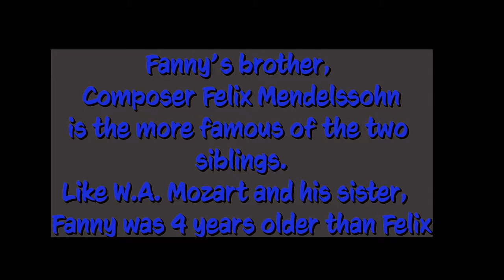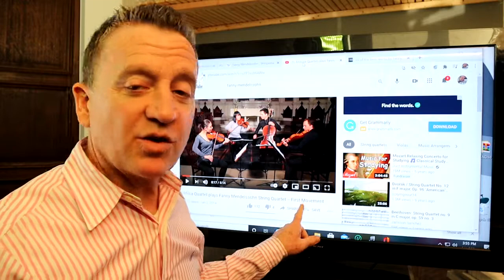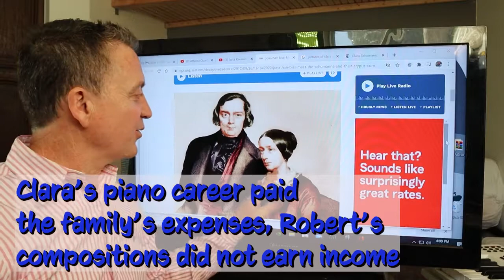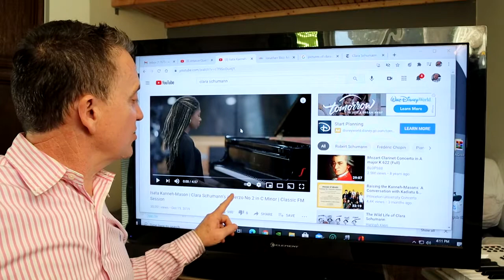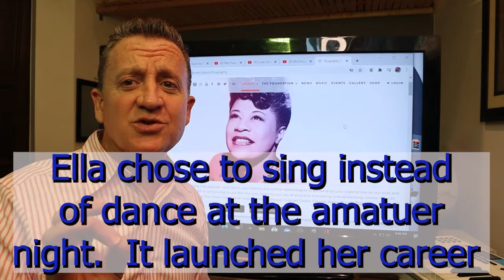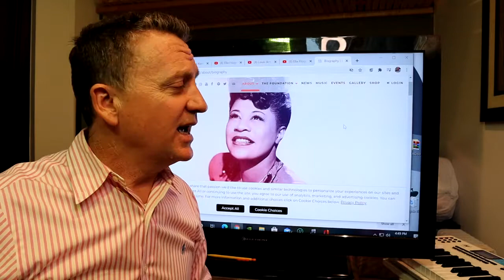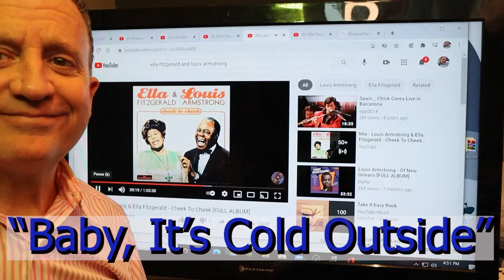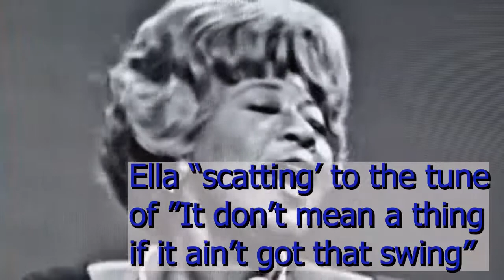Women in Music who Changed the World (Part 1- years 1700-1960)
We are having fun learning about 5 amazing women in music years 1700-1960.
Fannie Mendelssohn's Music:
Clara Schumann's Music:
Ella Fitzgerald:
It Don't Mean a Thing If It Ain't Got That Swing (with the Duke Ellington Orchestra):